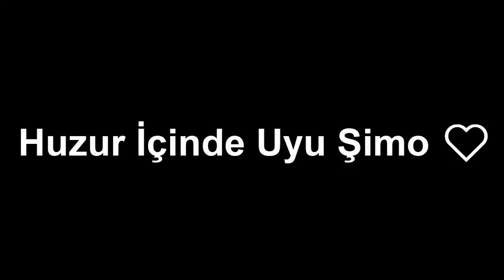Elraenn Şimo'dan Kötü Haber...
Huzur içinde uyu şimo. Ben de daha önceden kedisini kaybetmiş biri olarak Tuğkan abiye baş sağlığı diliyorum. Ama siz benim gibi kedinizi kaybedince "bir daha beslemeyecem" diye söz vermeyin kendinize. Ben dayanamazdım birini daha kaybetmeye ama siz belki birini daha sokakta kurtarmaya dayanabilirsin. Şimo'nun son zamanlardaki kliplerinden bir kaç bir şey ekledim. Hüzünlü müzik koymak istemedim ekstra üzülmemek için. Güleceğimiz anlarla hatırlamak onu daha güzel olur diye düşündüm. Tekrardan başın sağ olsun Tuğkan abi